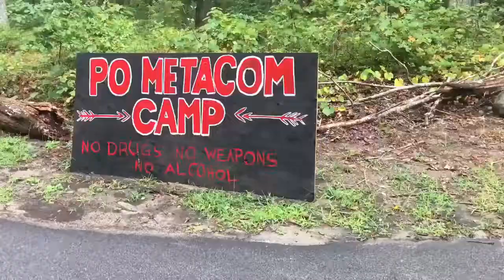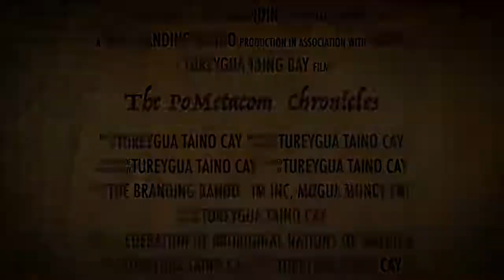FANA dealing with the United Nations with Chief Two Hawks Speaking